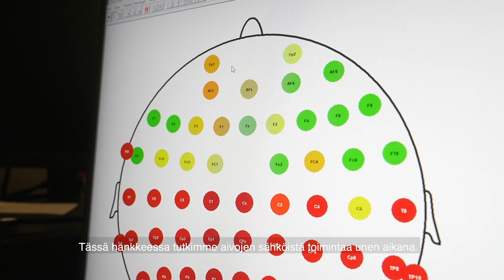Unitutkimus | Veikkaus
Category
Sports